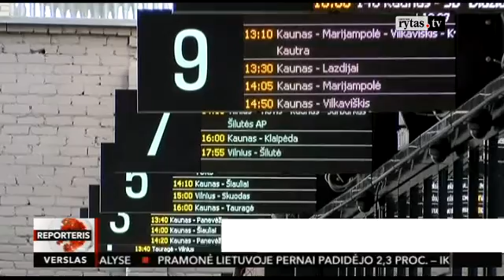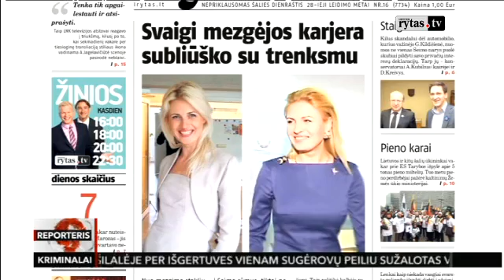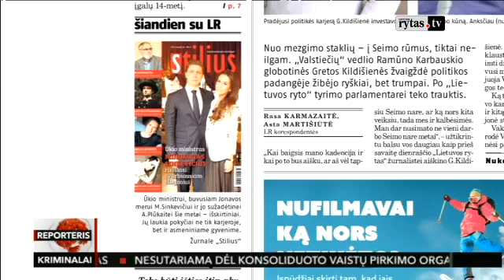Lazdynų baseinas šiurpina visus, tik ne olimpietį Andrejų Zadneprovskį (II)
Išsamiausioje analitinėje laidoje – aktualūs pasakojimai, transliacijos iš įvykio vietos, neeilinės istorijos, netikėti komentarai. Tai kitoks požiūris į šalies ir pasaulio įvykius. Laidą „Reporteris‘‘ žiūrėkite 18:00 val. ir 22:30 val.